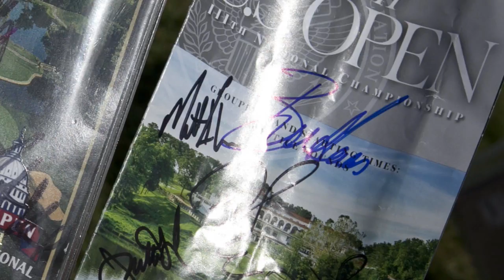Green Groupies on Signature Safari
Not everyone comes to the U.S. Open just for the golf. They come for a chance to meet and get an autograph from their heros. This is how they stalk golfers in their natural habitat armed with a Sharpie and anything to write on.